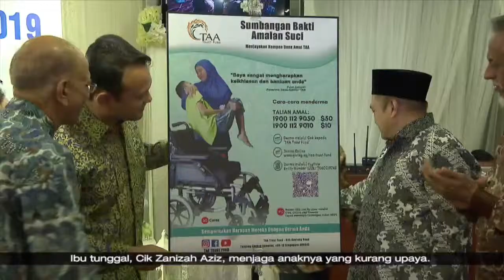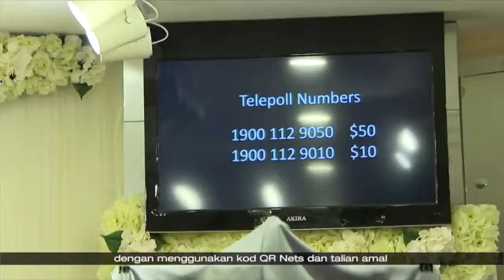BERITA Mediacorp 25 April 2019 - Launch of TAA Ramadan Charity Campaing 2019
BERITA Mediacorp:  Dana Amanah Tabung Amal Aidilfitri (TAA) menerima lebih 3,400 permohonan tahun ini - jumlah tertinggi dalam masa enam tahun.

Menurut Ketua Jawatankuasa Eksekutif Dana Amanah TAA, Encik Harmizan Abdul Hamid, maklumat pemohon akan disemak dengan teliti bagi mengenal pasti hanya mereka yang benar-benar layak menerima bantuan.

"Proses semakan dan meluluskan permohonan sedang dilakukan dengan cara-cara yang teliti dan tulus. Ini penting bagi TAA dalam mengendalikan amanah para penderma TAA bagi
menhulurkan bantuan kepada mereka yang benar-benar memerlukan," kata beliau.

Kempen TAA tahun ini yang membawa tema 'Sumbangan Bakti, Amalan Suci', menyasarkan pungutan sebanyak $850,000 bagi membantu mereka yang memerlukan.

Dilancarkan malam semalam (24 Apr), kempen tersebut berlangsung sehingga 9 Jun ini.

Menteri Negara Pembangunan Negara merangkap Tenaga Manusia, Zaqy Mohamad, berkata: "Kita harus cuba meringankan beban mereka oleh kerana saya rasa kebanyakan mereka mempunyai cabaran tersendiri, misalnya mereka yang kurang berupaya, mereka yang mungkin mempunyai isu-isu kesihatan dan sebagainya."

Salah seorang penerima bantuan, ibu tunggal, Cik Zanizah Aziz, menjaga anaknya yang kurang upaya akibat epilepsi atau serangan sawan pada usia empat tahun.

Habuan TAA yang beliau terima sejak tiga tahun lalu bahkan membolehkannya berniaga kuih dari rumah bagi menampung kos kehidupan.

"Bagi tahun ini, saya akan cuba memperbesarkan sedikit membuat kuih dan rempeyek, tumpi dan bermacam lagi kuih-muih yang boleh dibuat untuk semua bagi hari raya nanti," kata Cik Zanizah.

Encik Harmizan menambah: "Kebanyakan daripada penerima TAA menggunakan wang itu untuk menampung diri harian mereka. Jadi TAA itu menjadi satu landasan untuk kami semua bergiat dalam kerja-kerja amal yang ada di luar."

Usaha menyebarkan semangat memberi dan menolong ini dapat dipertingkatkan lagi dengan sokongan tiga duta buat julung-julung kalinya tahun ini.

Mereka ialah pelakon Shahril Wahid dan Alias Kadir serta cef selebriti Mel Dean.

"Saya akan menggunakan status saya sebagai selebriti dengan sebaik mungkin dan dengan menggunakan penggunaan media sosial terhadap usaha-usaha untuk meningkatkan serta merangsangkan lagi supaya masyarakat Singapura maju ke depan untuk memberikan sumbangan mereka," kata Mel Dean.

Orang ramai boleh menyumbang menerusi pelbagai kaedah termasuk dengan menggunakan kod QR Nets dan talian amal sepanjang tempoh kempen ini.